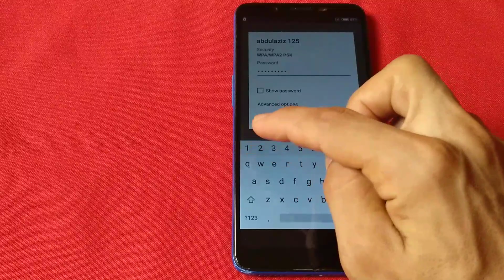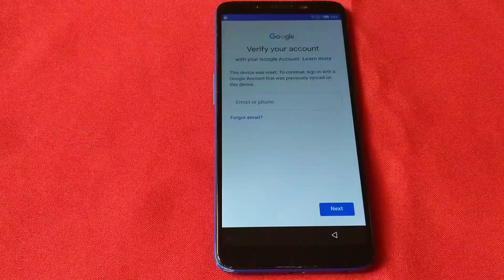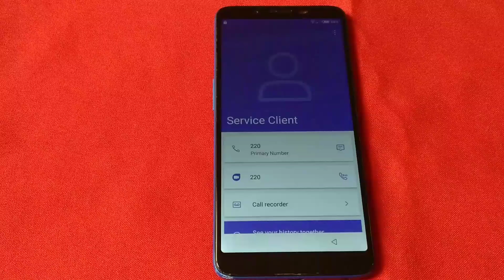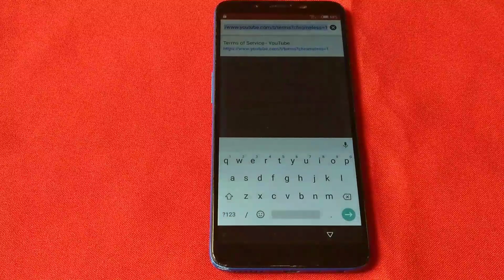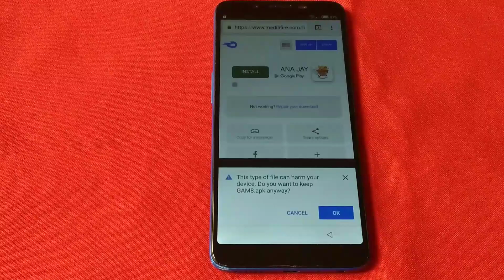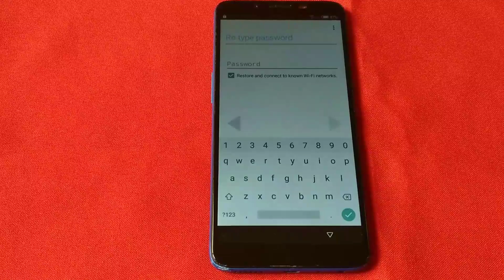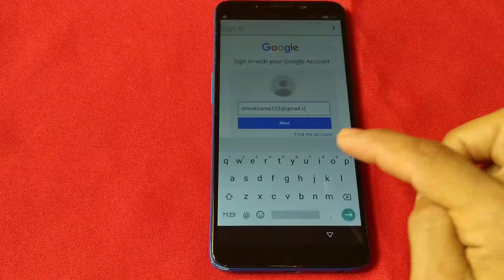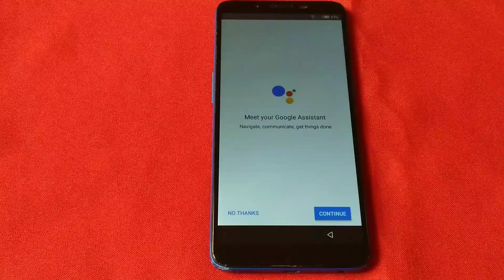Infinix Hot 6 (X606D) Android 8.1.0 Frp Bypass Google Account Without PC